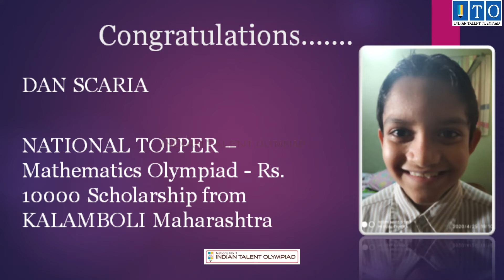Rs 10000 Scholarship – Mathematics Olympiad - National Topper from KALAMBOLI Maharashtra